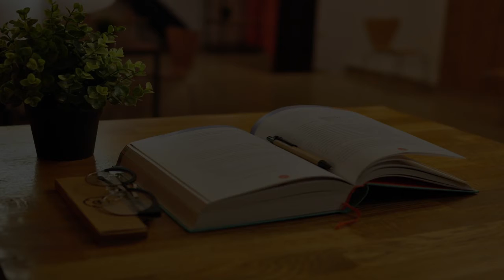International School in Antwerpen, Belgium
Must Watch…. Best International School in Antwerpen, Belgium

This list of Best International School in Antwerpen, Belgium has been compiled by our Education experts after online / offline research combined with the reviews from our users. If you know any institution that we missed, please mention in the comment box below. This list will be updated from time to time.

List:

Antwerp International School
Veltwijcklaan 180

Da Vinci International School Antwerp
Verbondstraat 67

International School of Belgium
Kontichsesteenweg 40

Lycée Français International d'Anvers
Lamorinierestraat 168/1

Antwerp International School
Moerenhoutlaan 42

Antwerp Business School (UIBS)
Cross-Cultural Education Center, Meirbrug 1

Medaxis
Belpairestraat 37

Lycée International
Isabellalei 131

Grammar School St. henricus
Dahliastraat 20

Antwerp Management School
Boogkeers 5

Centrum voor Computer Opleiding
IJzerenweglei 19

Jeanne Brabants Internaat - dubbel
Kleine Kauwenberg 27

Berlitz Anvers
Britselei 15

Kink
Diksmuidelaan 12

Sarajevosummerschool
Jan van Rijswijcklaan 223

Fanchonable School
Wilsonweg 310

Collège-Marie-Jose
Lamorinierestraat 168A

Internaat
138,, Van Heetveldelei 124

Clorisse
Spoorweglaan 261

Verlegh
Cantincrodelaan 6